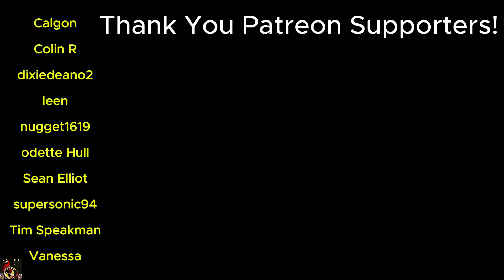The Prodigy - Smack My B*tch Up - Milton Keynes 2010 | REACTION | Full Concert on Patreon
@embracetheglobe21 Reactions to Global content
@SpencerJoycesWorld Spencer's travel vlogs & food reviews
@WreckedNation01 Daniel's military content
@SpencerJoyceMusic Spencer's original country-rock music & mashups
@AriasandtheNATION Daniel's podcasts